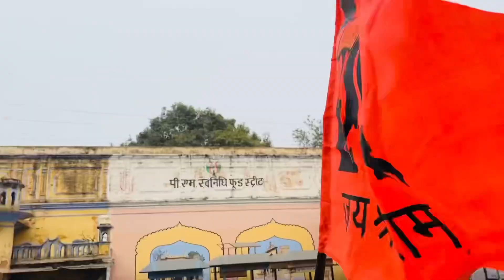रामपुर हुआ राममय 🚩 | जय श्री राम🙏🕉️